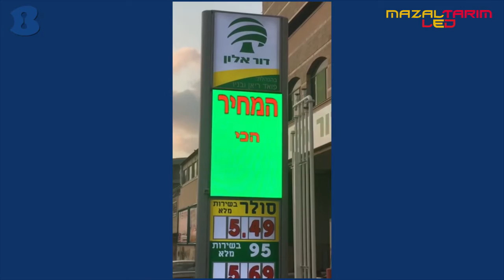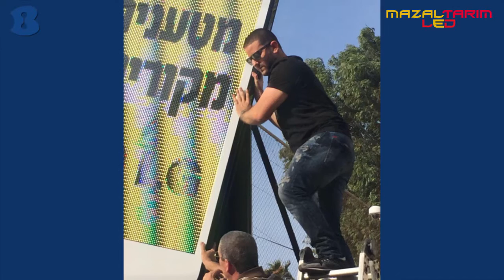MAZALTARIM LED - עפולה - b144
MAZALTARIM LED - מתמחים בכל סוגי המסכים, מסכי לד לעסקים ולשילטי חוצות, מסכי פנים ומסכי חוץ (מוגני מים ), יבוא שיווק מכירה והתקנה של מסכי לד. שרות מקצועי ברמה הגבוהה ביותר.